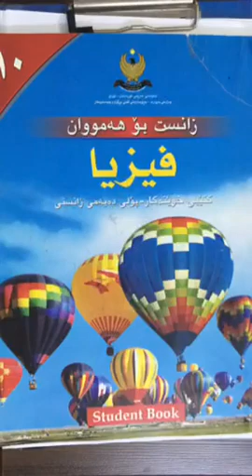poly 10 zansty ,,goriny yakakan ba shewayaky asan,msrush sabaty